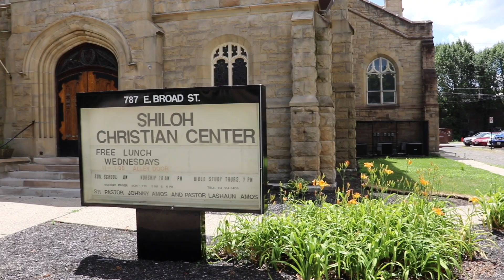Good Friday: "7 Last Words of Jesus" by: The Shiloh Ministry Team (4-7-2023) Evening Service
4-7-2023 "Good Friday: 7 Last Words Of Jesus" (Evening Service)
by: Shiloh Minister Team
Minister Linda Parsley
Minister Rebecca Jones
Deacon Torrance Mackins
Pastor Steven Worley
Pastor Huddle Collins
Pastor Sherman Hamilton
Pastor Gamel Brimah
@ Shiloh Christian Center
787 East Broad St. Columbus, OH 43205